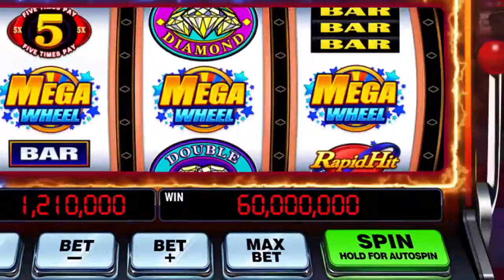DR_EN_V1280x720_210729_ZD_02